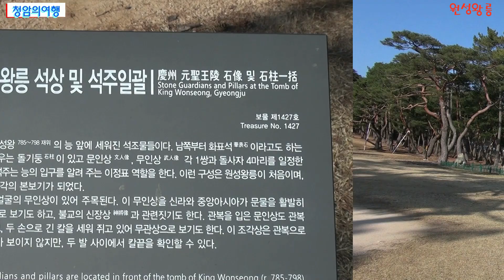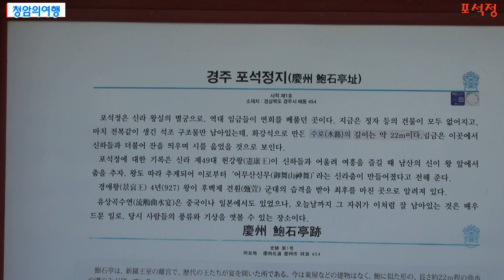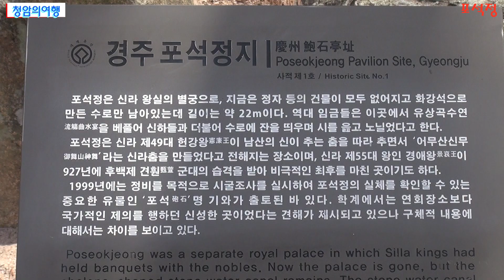경주쾌릉원성왕릉 .릉의 무인상등 석조물들이 신라인 보다 서역인의 모습으로 이채로운 릉& 포석정지.청암의여행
원성왕릉-왕릉의 서역사람의 얼굴 모습을 조각한 무인석은 당시 신라가 당나라 뿐만 아니라 먼 서역과도  활발한 문물 교류을 하였음을 알려 준다.보물1427호
포석정지-신라 마지막 왕 경애왕이 연회를 하다가 후백제를 건국한 견훤에게 기습을 받아 죽음을 당한 곳으로 알려져 있다.